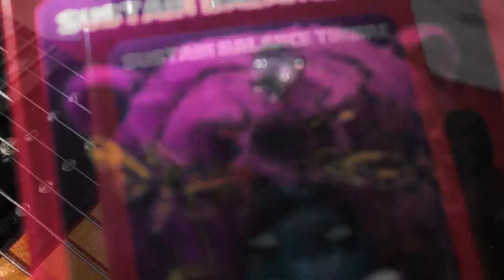StoneFly Effects - Grizzly Fuzz - Fuzz Pedal Demo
Demo clip of The Grizzly Fuzz Pedal by StoneFly Effects. Marc-Eric's take on the classic 60's Baldwin Burns Buzzaround Fuzz. !RIPS!

Recorded with a 1982 Gibson Les Paul Standard & BC Rich NJ Retro Mockingbird through a 1968 Fender Bassman.